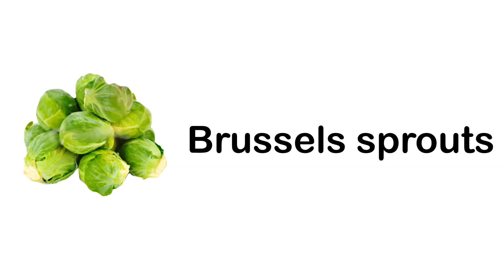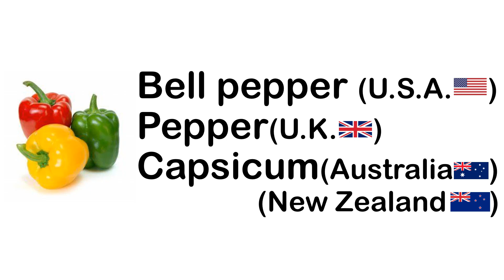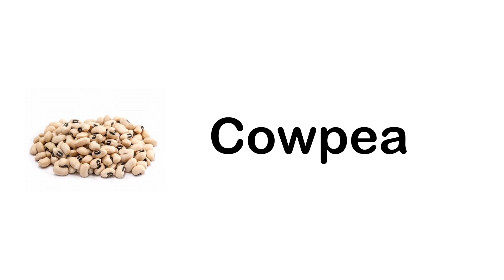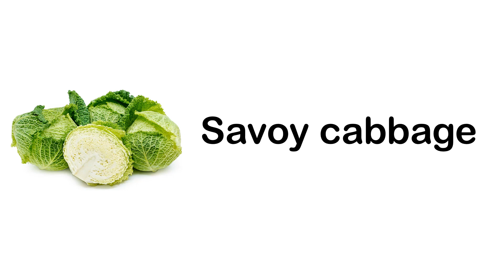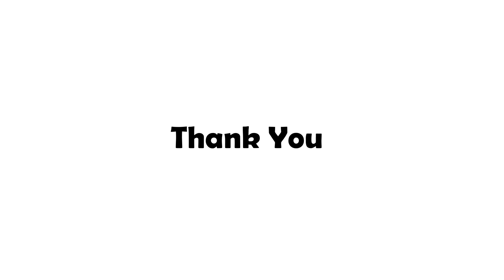Vegetable names in English with pronunciation |100+ Vegetables (English vocabulary)🍆🍅🌽🌶🍄🥒🥬🥦🥔🧄🧅🥕🌰🥜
(English vocabulary)
Timecode
0:00 Intro
0:06 Start With 'A'
0:38 Start With 'B'
1:37 Start With 'C'
2:58 Start With 'D'
3:18 Start With 'E'
3:43 Start With 'F'
3:58 Start With 'G'
4:28 Start With 'H'
        Start With 'I'(No vegetables)
4:39 Start With 'J'
4:48 Start With 'K'
5:04 Start With 'L'
5:33 Start With 'M'
5:59 Start With 'N'
6:08 Start With 'O'
6:18 Start With 'P'
        Start With 'Q'(No vegetables)
7:14 Start With 'R'
7:50 Start With 'S'
8:40 Start With 'T'
         Start With 'U'(No vegetables)
         Start With 'V'(No vegetables)
8:55 Start With 'W'
         Start With 'X'(No vegetables)
9:11 Start With 'Y'
        Start With 'Z'(No vegetables)
9:20 End